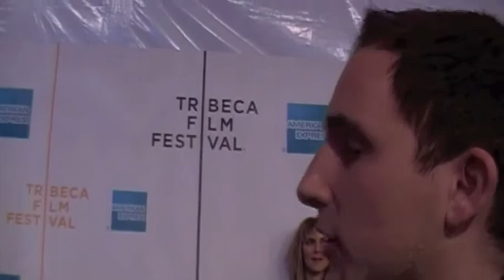Red Carpet of Freakonomics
TheMovieBanter.com talks to Freakonomics directors Alex Gibney, Seth Gordon, and Morgan Spurlock, Producer Chris Romano and catches a quick glimpse of Robert De Niro on the red carpet premiere of Freakonomics at the 2010 Tribeca Film Festival